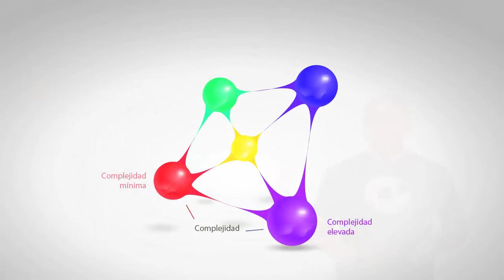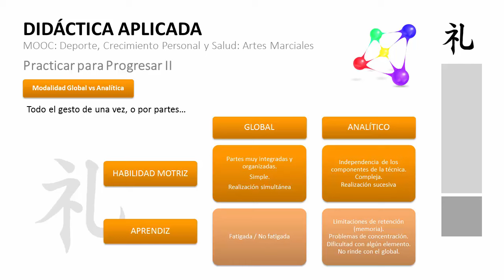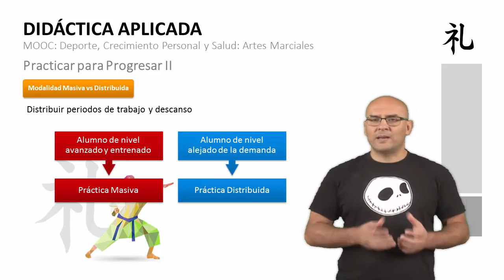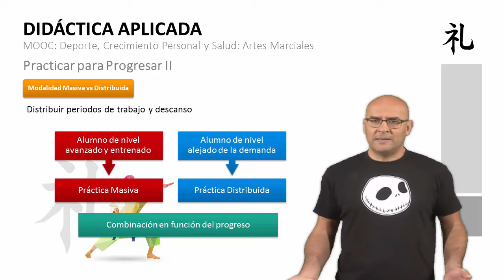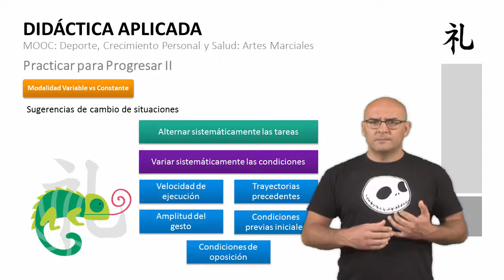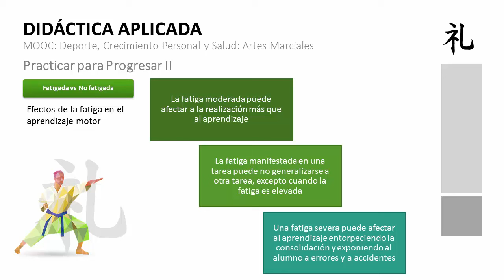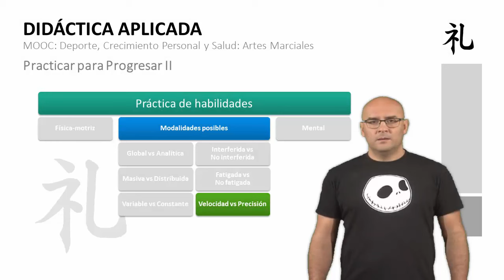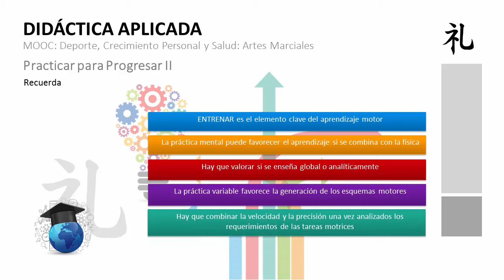MOOC UMA Deporte, crecimiento personal y salud: Artes Marciales. M4 V4 Parte 2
MOOC UMA Deporte, crecimiento personal y salud: Artes Marciales. M4 V4 Parte 2 - Practicar para progresar II